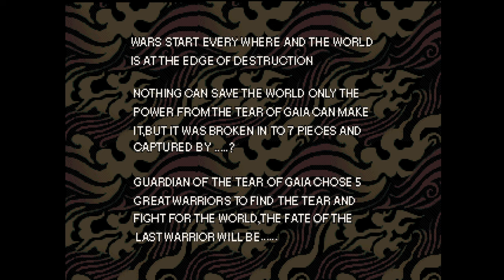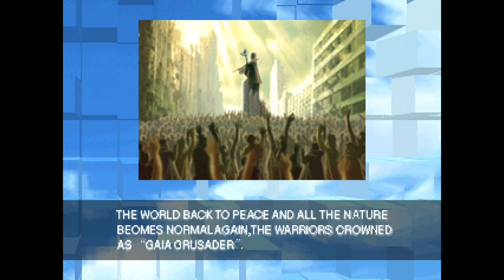Gaia Crusaders Arcade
Set in the year 20XX, the harmony of nature is controlled by a powerful artifact called the Crystal Orb of Gaia, until the Devil King's awakening shattered the crystal into seven shards.
Without the crystal's power, the Devil King reigns over humanity as his minions roams the earth, and it's up to the Gaia Crusaders - five chosen heroes with powers of elemental manipulation - to seek the seven shards, reform the crystal, and fight the Devil King in a final battle to decide the fate of earth.

You have to fight your way through the demon hordes and bosses and along the way collect the pieces of the tear.
As with most beat-em-ups, you can perform a super attack by pressing jump, punch, and kick all at once, which it hits many enemies around you and does a little bit of damage to yourself for using it. You can also put up a shield by pressing jump and kick both at once, which can be handy against opponents that attack from afar.
Two new character can be unlocked when playing: Rob and Seiyen both using water magic. Magic balls drop occasionally and when picked up let you use magical attacks witch are more powerful if the ball matches your magic attribute.

Fred Sathal is one of the faster playable characters. He has some very acrobatic combos, such as kicking with both legs with standing on one hand or shooting energy blasts from both legs. He also wears sunglasses at all times.

Jimi Isaak is the all-around fighter, with average speed, defense, and power. He bears a strong resemblance to Cody from Final Fight, which is probably no coincidence.

Kohen is a priestess that always carries around a piece of paper with a magic rune on it. If she hits with a punch as the final hit of her combo, she tosses the rune and the enemy catches on fire. Kohen is very fast and very strong, but she has bad defense and takes extra damage as a result.

Koufu is a wizard, specializing in magic spells such as fireballs and forcefields. He seems to break the trend that wizards are weak old men that do good damage but go down quick. As a result, Koufu has good defense and power, but his speed suffers.

M985 is a robot that fights with various robot parts, such as arms that can spin or energy cannons in his back. M-985 is very fast and takes less damage through his robotic armor, but he does not do very much damage for some reason. M-985 also has by far, the lamest special move. A very small explosion appears around his legs. It only hits enemies directly on top of you and does the same amount of damage as all the other special moves.

You can play solo or with a friend co-op.